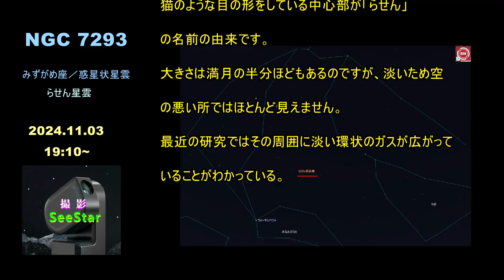SeeStar：NGC 7293 らせん星雲－20241103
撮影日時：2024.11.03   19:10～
“SeeStar S50”で撮影したNGC 7293 らせん星雲です。
淡いのでよく見ないと見えません。